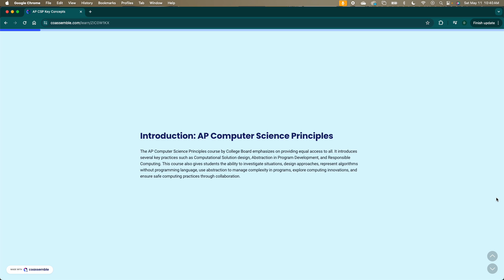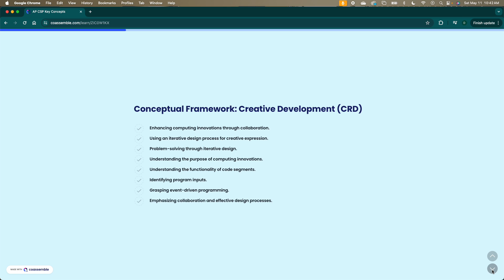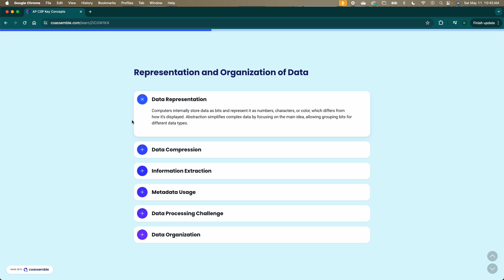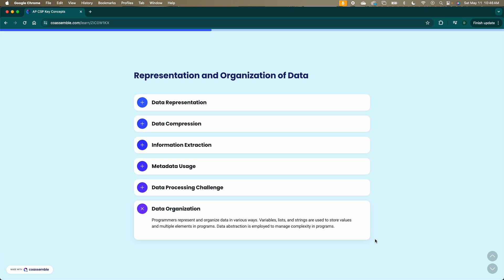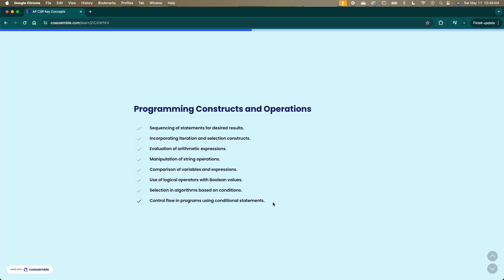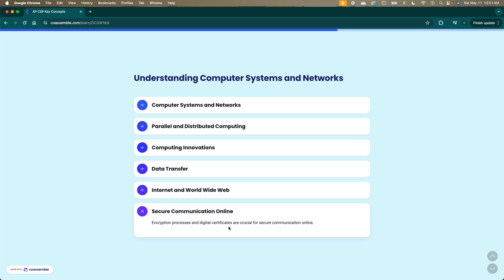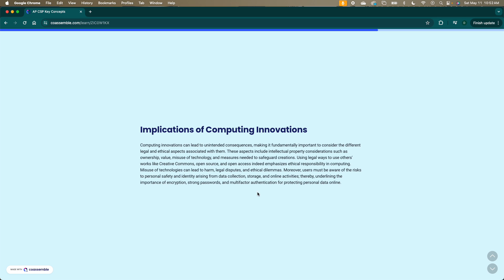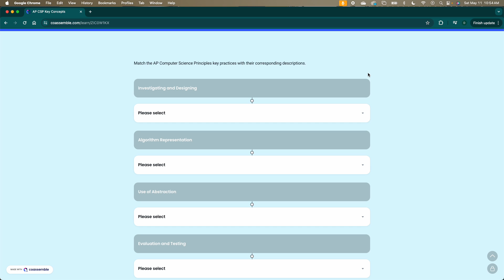AP CSP Full Cram Review | Key Concepts and Vocab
With the AP CSP exam coming soon, today we will review the key concepts and vocab that you NEED to know for the exam!